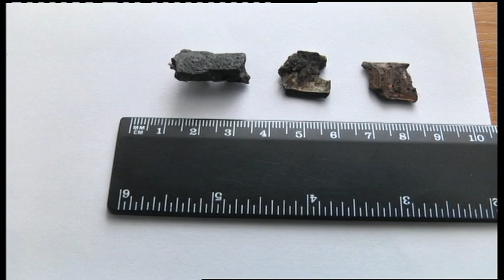29.05.2019. Новини. 20:30